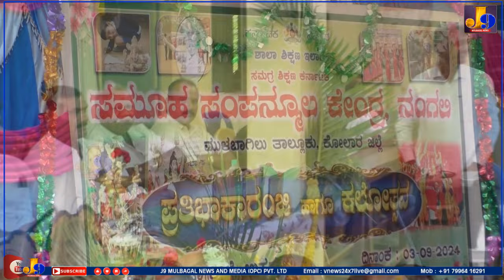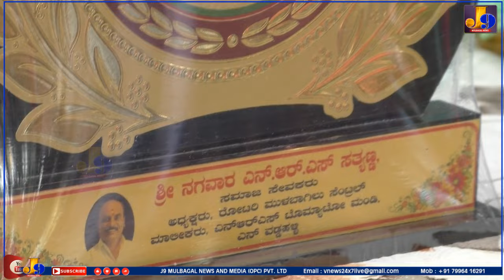Mulbagal ಉಪ್ಪರಹಳ್ಳಿ ಸರ್ಕಾರಿ ಶಾಲೆಯಲ್ಲಿ ಮಕ್ಕಳ ಪ್ರತಿಭಾ ಕಾರಂಜಿ ಕಾರ್ಯಕ್ರಮ